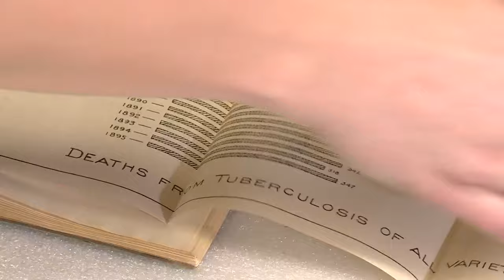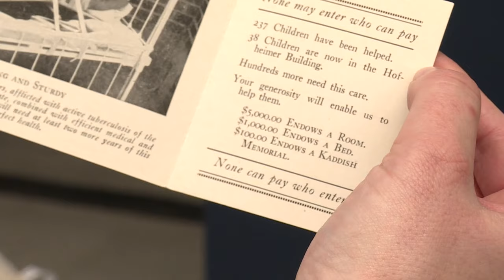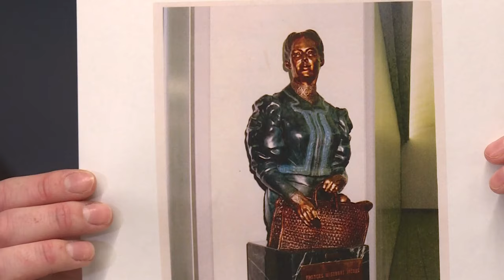Frances Wisebart Jacobs Critical To Helping Those Suffering From Tuberculosis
National Jewish Health and The United Way were created, in part, through the work of Frances Wisebart Jacobs as she helped those suffering from tuberculosis.

9NEWS (KUSA) is located in Denver, Colorado.